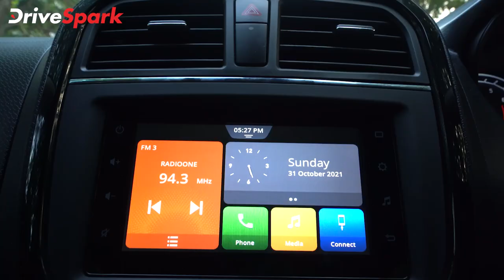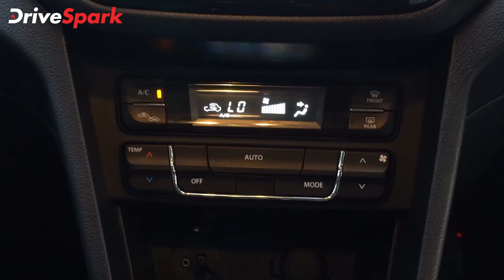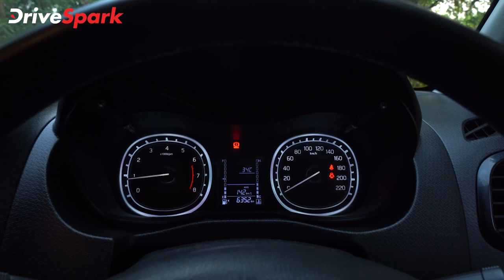Toyota Urban Cruiser KANNADA Review | Punith Bharadwaj | Review in Kannada | Car Reviews in Kannada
ಟೊಯೊಟಾ ಅರ್ಬನ್ ಕ್ರೂಸರ್ ಕಾರು ಮಾದರಿಯು ಮಾರುತಿ ಸುಜುಕಿ ವಿಟಾರಾ ಬ್ರೆಝಾ ಆಧರಿಸಿದ ಬ್ರ್ಯಾಂಡ್‌ನ ಮೊದಲ ಕಂಪ್ಯಾಕ್ಟ್ ಎಸ್‌ಯುವಿ  ಮಾದರಿಯಾಗಿದೆ. ಮಾರುತಿ ಸುಜುಕಿ ಜೊತೆಗಿನ ಸಹಭಾಗಿತ್ವ ಯೋಜನೆ ಅಡಿಯಲ್ಲಿ ಟೊಯೊಟಾ ಕಂಪನಿಯು ಪರಿಚಯಿಸಿರುವ ಎರಡನೇ ರೀಬ್ಯಾಡ್ಜ್ ಕಾರು ಮಾದರಿ ಇದಾಗಿದೆ. ಹೊಸ ರೀಬ್ಯಾಡ್ಜ್ ಕಂಪ್ಯಾಕ್ಟ್ ಎಸ್‌ಯುವಿಯು ಮೂಲ ಕಾರು ಮಾದರಿಗಿಂತಲೂ ಹೇಗೆಲ್ಲಾ ವಿಭಿನ್ನವಾಗಿದೆ ಎನ್ನುವುದು ತಿಳಿಯಲು ನಾವು ಇತ್ತೀಚೆಗೆ ವಿವಿಧ ಹಂತದಲ್ಲಿ ಹೊಸ ಕಾರನ್ನು ಚಾಲನೆ ಮಾಡಿದೆವು. ಹೊಸ ಅರ್ಬನ್ ಕ್ರೂಸರ್ ಆಯ್ಕೆಗೆ ಪೂರಕವಾದ ಅಂಶಗಳ ಬಗೆಗೆ ಈ ವಿಡಿಯೋದಲ್ಲಿ ನಾವು ನಿಮಗೆ ಸಂಪೂರ್ಣ ಮಾಹಿತಿ ಹಂಚಿಕೊಂಡಿದ್ದೇವೆ.